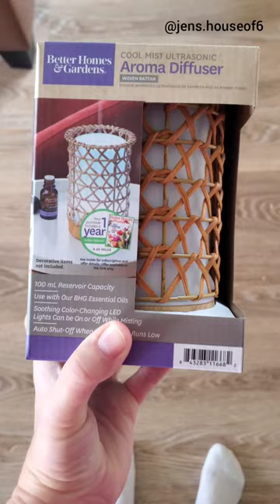Essential Oil Diffuser DIY | Quick & Easy Transformation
Welcome to Jen's house of 6 🖤

Loved this diffuser, but not the color! Nothing a little paint can't fix! 😊

Jen😊

Rakuten Rewards ⬇️
The best site for earning Cash Back when buying online. Get a $40 bonus when you sign up with my invite link and spend $40. It’s free!

**This video is not made for children under the age of 13**
All opinions expressed are solely my own. All videoes, photos are mine own unless otherwise noted.